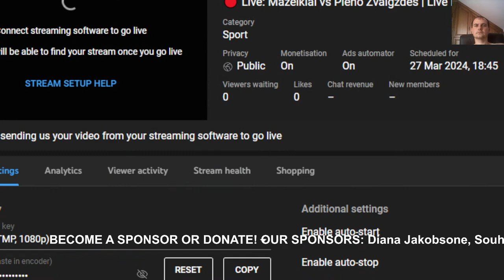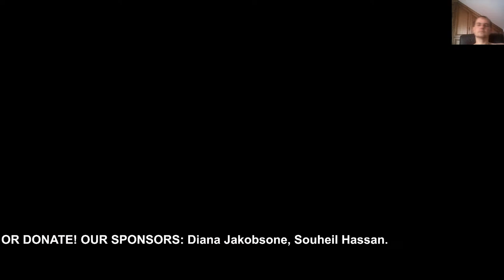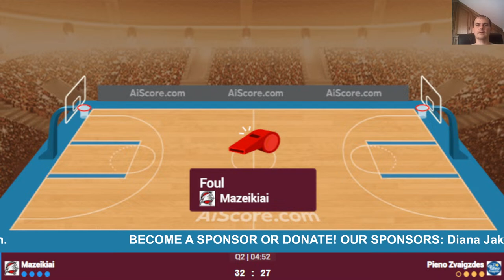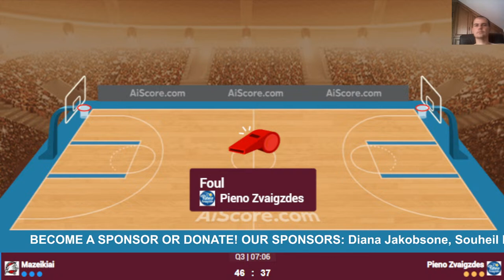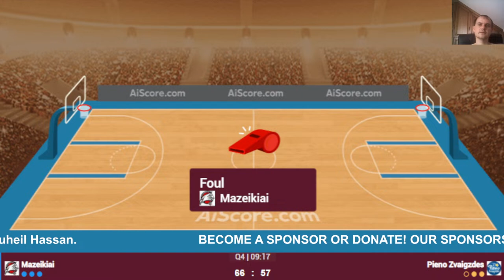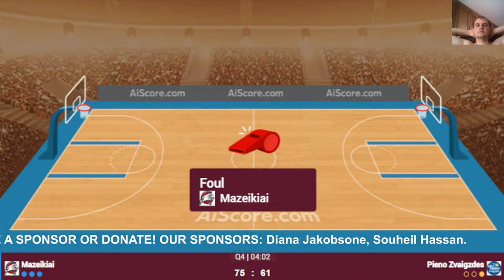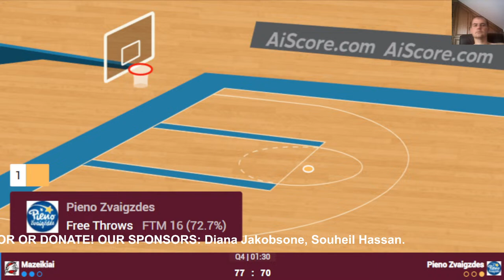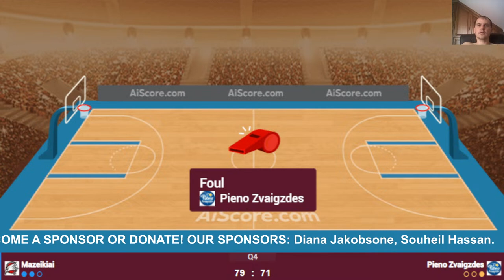🔴 Live: Mazeikiai vs Pieno Zvaigzdes | Live Play By Play Scoreboard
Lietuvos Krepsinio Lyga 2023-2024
Zalgiris
Rytas
BC Wolves
Lietkabelis
Juventus
Jonava
Neptunas
Nevezis
Siauliai
Pieno Zvaigzdes
Gargzdai
Mazeikiai